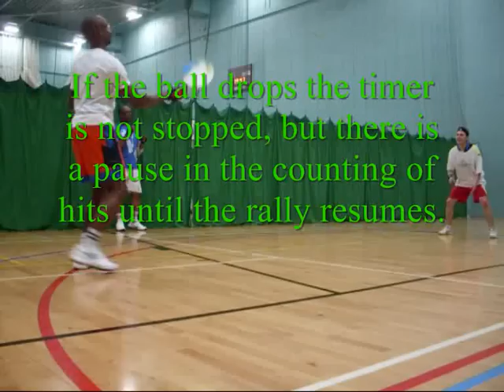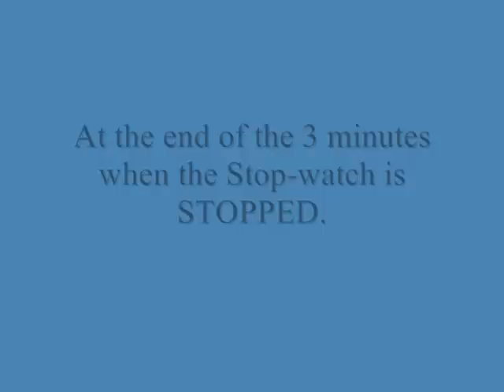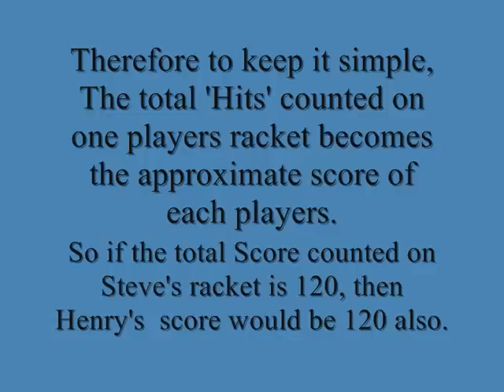3 minute challenge in UK using MATKOT racket from Israel.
Global 3 minute challenge